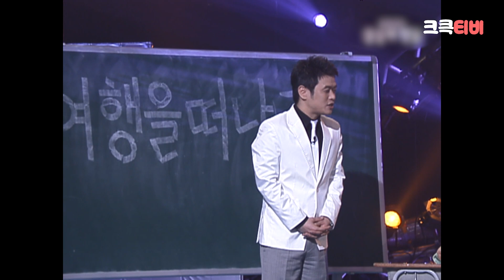[크큭티비] 크큭정주행 : 개그콘서트 FULL VOD | ep.336 | KBS 060409 방송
▶출연자정보: 이수근, 김준호, 고혜성, 강일구, 김인석, 김기열, 김대범, 김대희, 김병만, 김시덕, 김재욱, 류담, 박성호, 박휘순, 변승윤, 윤성호, 이종훈, 장동혁, 정명훈, 홍인규, 신봉선, 유세윤, 장동민, 유상무, 박상민, 박준형, 오지헌, 정종철, 홍경준, 김현숙, 강주희, 곽한구, 정경미, 신고은, 노우진, 황현희, 변기수, 샘해밍턴,김지환, 김진